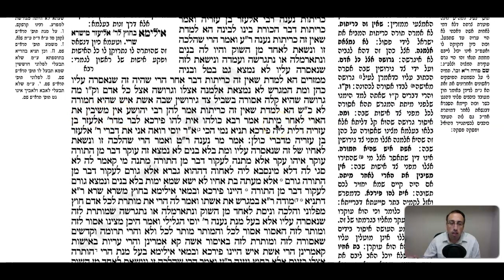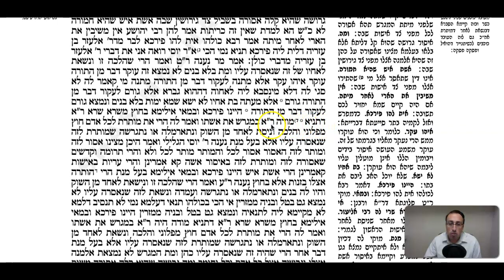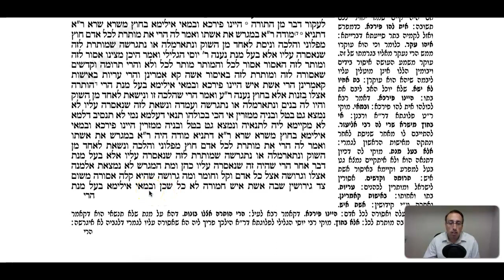Gittin Daf 83a Daf Yomi Gemara (Talmud) Meseches Gitin